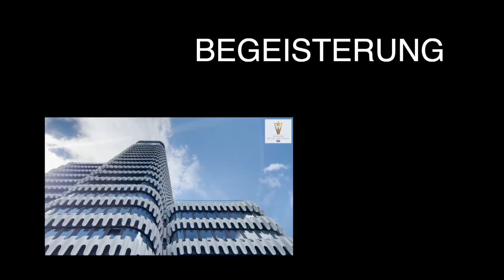Deutscher Metallbaupreis 2022: Jetzt bewerben!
Klug geplant, perfekt gebaut? Erkennen Sie eines Ihrer Projekte in diesem Motto wieder? Machen Sie es zum Filmstar und bewerben Sie sich im nationalen Wettbewerb des Metallbauerhandwerks.

Handwerkskunst, Liebe, Freude, Qualität und Wertschätzung – darum und um viel mehr geht es bei Ihren Projekten. Ob gemeinsam im (großen oder kleinen) Team oder alleine gemeistert: Auf eine gelungene Arbeit, entstanden aus Ihrer Hände Arbeit, sind Sie stolz wie Oskar. Und wie wäre es, wenn Sie dieses Werk Ihren Kollegen aus dem Metallhandwerk vorstellen würden. Weil Sie in einem Video darüber berichten, was Ihre größten Herausforderungen in der Umsetzung waren. Und, wie Sie diese gelöst haben. Wenn Sie am 4. November 2022 auf der Bühne den Deutschen Metallbaupreis in einer der sechs Kategorien entgegen nehmen, haben Sie es geschafft! Sie haben die Jury mit Ihrer getreu dem Motto des Wettbewerbs „klug geplanten und perfekt gebauten“ Leistung überzeugt.